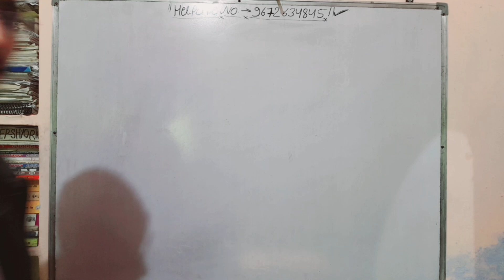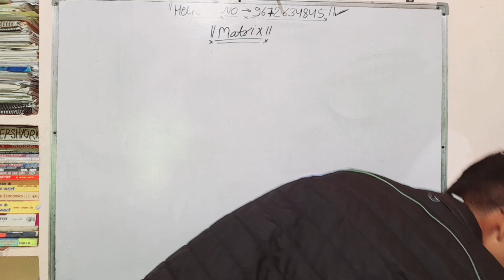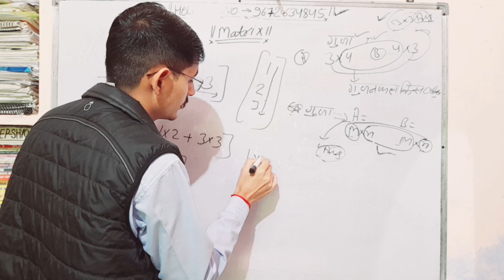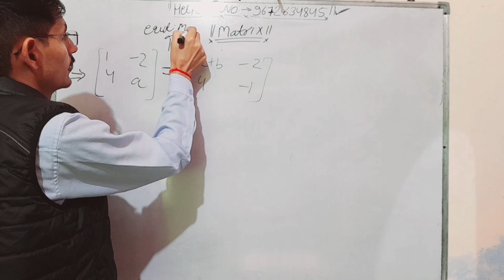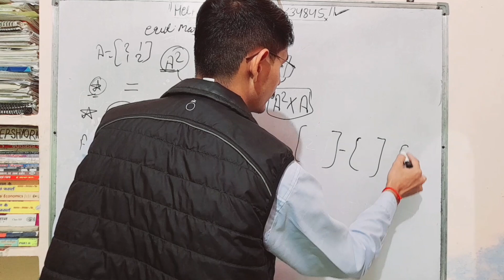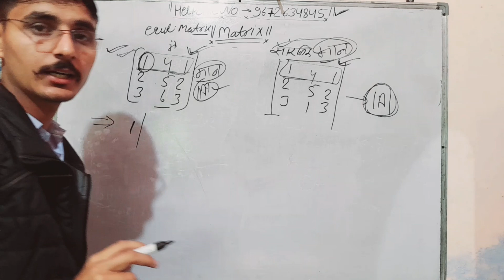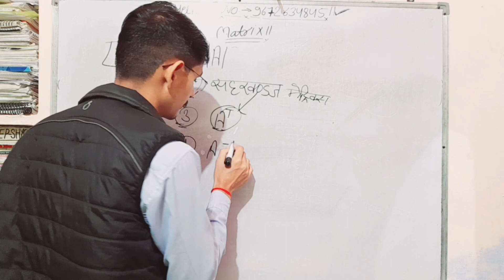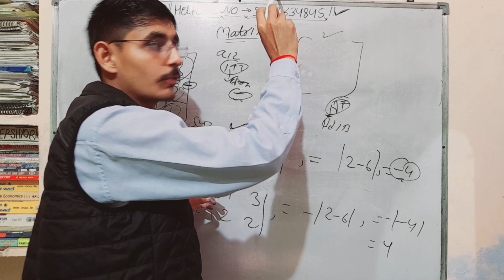MATHS-111/SKRAU BIKANER के लिए रामबाण एपिसोड -2 by kamlesh Choudhary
!! नमस्कार साथियों !!
             आज अपन बात करेंगे एग्रीकल्चर बीएससी में जो सब्जेक्ट है उनका सही स्टडी मैटेरियल कई बार उपलब्ध नहीं हो पाता साथ ही MATHS-111,STAT-211,AGECON-121 जैसे कठिन विषयों में ड्यू रह जाती है इन्हीं कारणों को मध्य नजर रखते हुए टेलीग्राम पर एक चैनल बनाया गया है जिसमें सभी हिंदी और इंग्लिश के नोट्स अवेलेबल है वही यूट्यूब चैनल पर सभी हार्ड विषयों की क्लासेज रिकॉर्ड करके डाली जा रही है यूट्यूब चैनल का नाम ""BRIGHT AGRO CLASSES"" है जिस पर सभी क्लासेस डाली जा रही है जिसका लिंक
)आप इसे ज्वाइन कर सकते हो और समस्त कृषि विद्यार्थियों के पास शेयर कर सकते हो साथ ही सोशल मीडिया अकाउंट्स"" ब्राइट एग्रो क्लासेस"" पर आने वाली समस्याओं से हमें अवगत करा सकते हो धन्यवाद !!

""साथियों हमारा प्रयास रहेगा कि एग्रीकल्चर बीएससी करने वाले समस्त छात्र छात्राओं को सबसे बेस्ट स्टडी मैटेरियल उपलब्ध करवाना व अगर कोई भी  विषय कठिन है तो यूट्यूब पर उसकी क्लासेज रिकॉर्ड कर  डालना ..जिससे उनको पढ़ने वह समझने में आसानी होगी ,,,,

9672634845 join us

"आओ मिलकर करते हैं कृषि में एक नए युग की शुरुआत ""